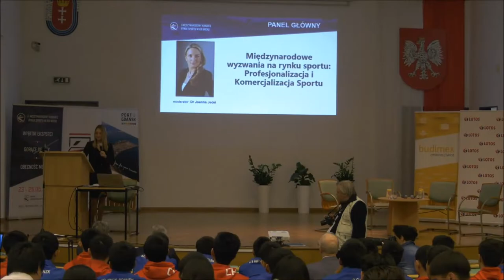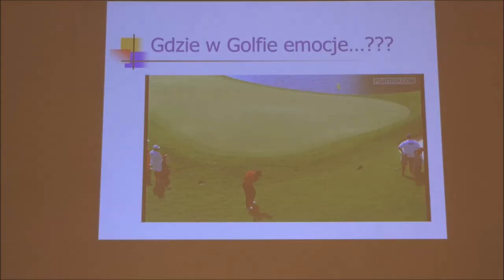II Międzynarodowy Kongres Rynku Sportu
W dniach 23-24 maja 2019 roku w Akademii Wychowania Fizycznego i Sportu w Gdańsku odbył się II Międzynarodowy Kongres Rynku Sportu.